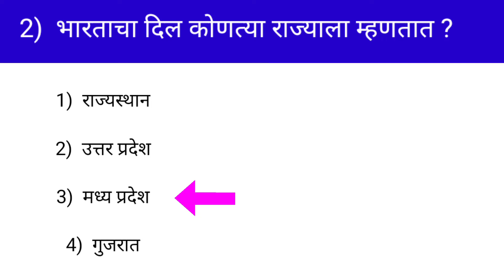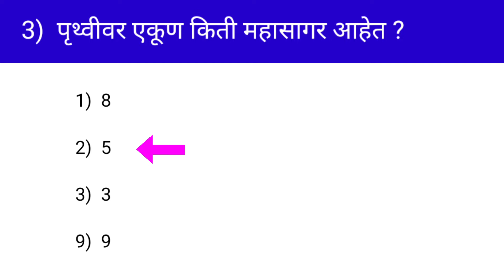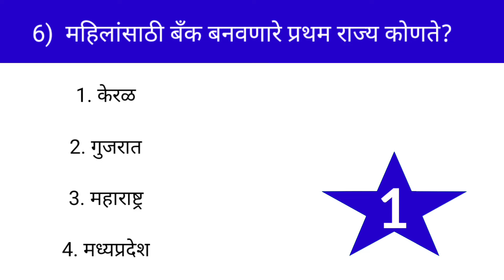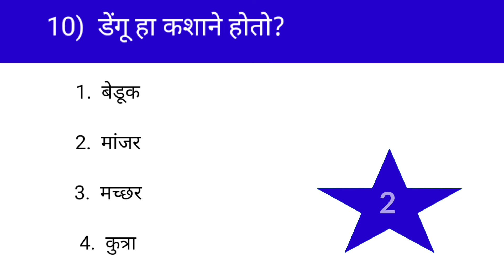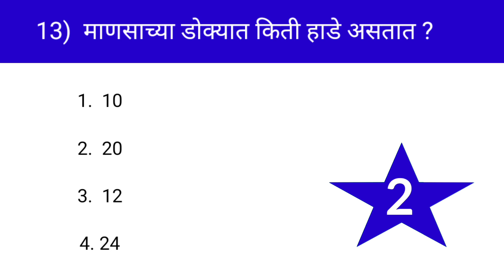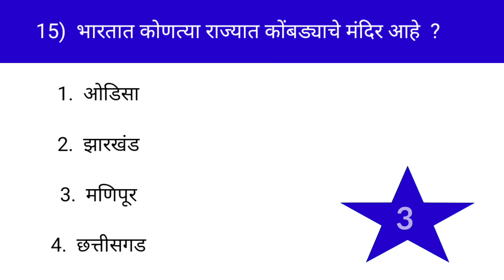जनरल नॉलेज प्रश्न संच | General knowledge Question | Gk Question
सेकंड यूट्यूब चॅनेल लिंक =

GK
GK Point
generalknowledge
जनरलनॉलेज
general knowledge in marathi 2022
जनरल नॉलेज marathi 2022